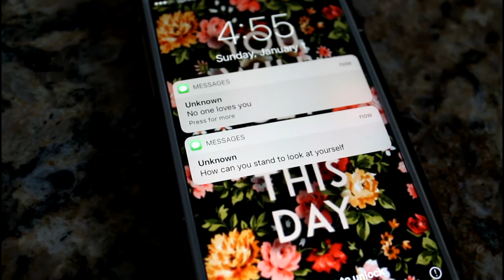"Help" - Short Film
Suicide is a serious issue. Everyone matters and we should all love each other. If you or anyone sees someone who may fall into this path, please help them.

This is one of my first short films that I am very proud of making. I hope I can make more for your viewing! I hoped you enjoyed!